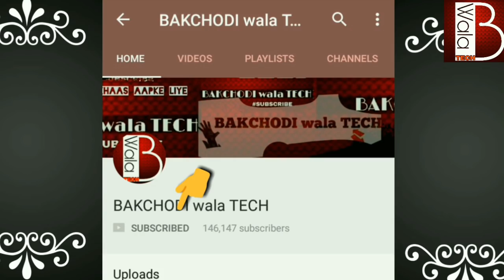2 Ways to Lose Weight Without Dieting | Workout Motivational Video!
How we’d all love the excess inches on our waist to go away all by themselves... But wait! Don’t fret — it’s entirely possible!
Bakchodi wala tech has found several alternative ways to lose those extra pounds Without any hesitation.